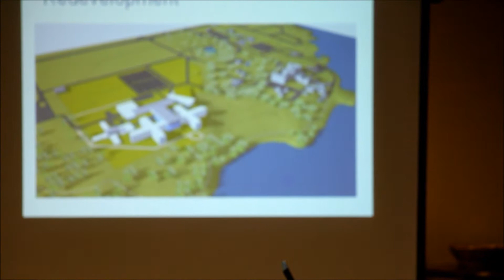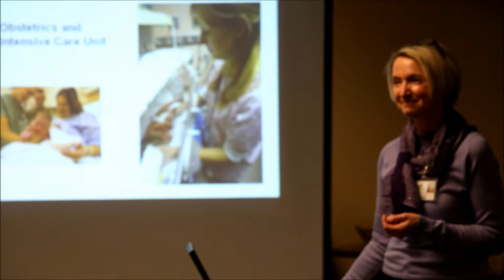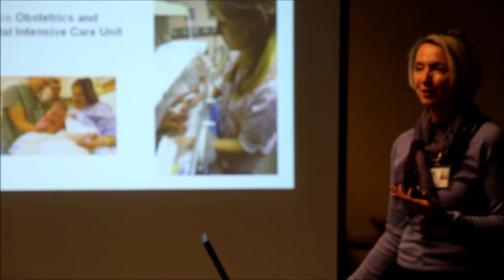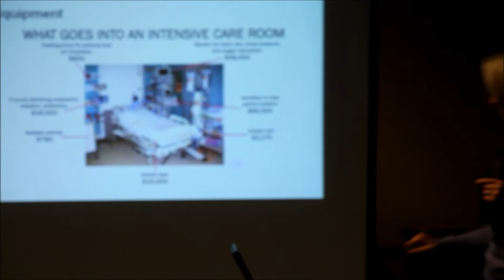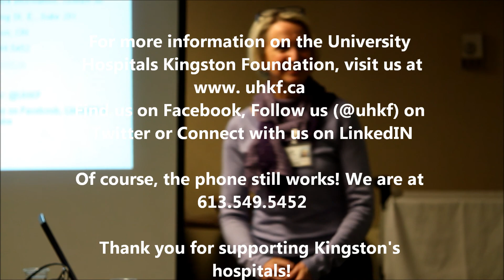St. Lawrence Residence Presentation Part 2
Part 2 of 2 - Liz Dobbs Jones from the University Hospitals Kingston Foundation makes a presentation as part of the Speaker Series at the St. Lawrence Place Retirement Home on March 12, providing an update on redevelopment at Hotel Dieu Hospital, Kingston General Hospital and Providence Care.